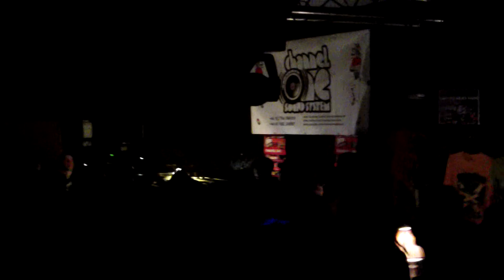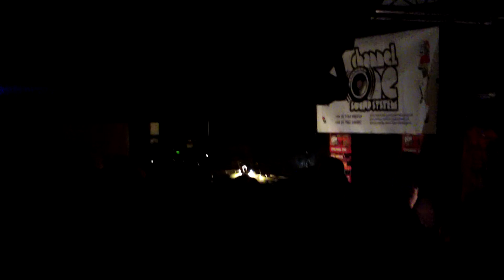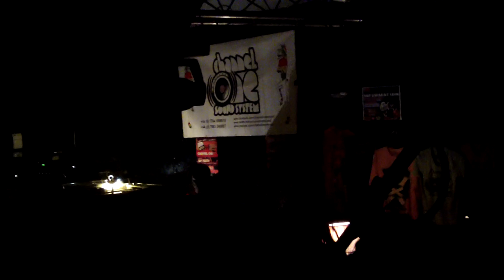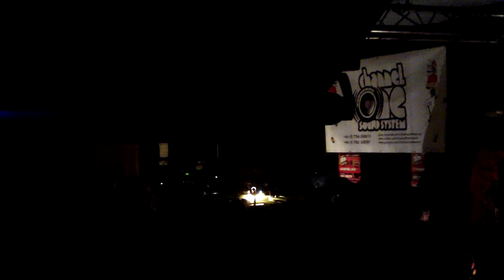channel-one-sound-system along-side twinkle-bros at brixton jam playing last tune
channel one  at  alongside  twinkle-brothers   channel one dropping  the 2nd  to last tune